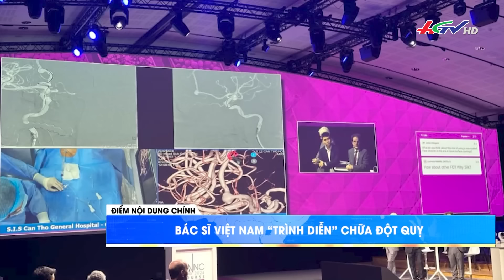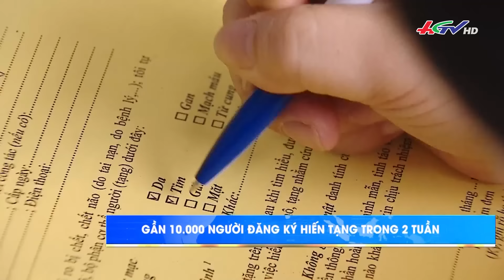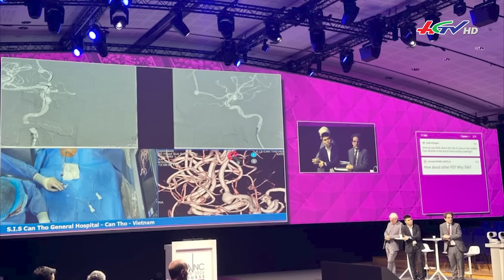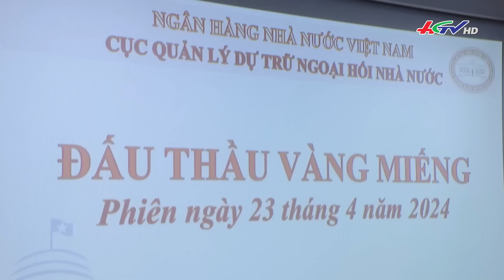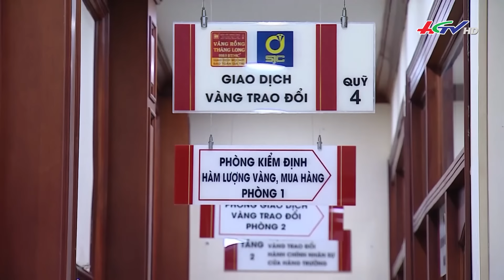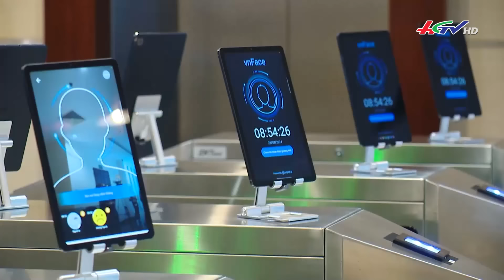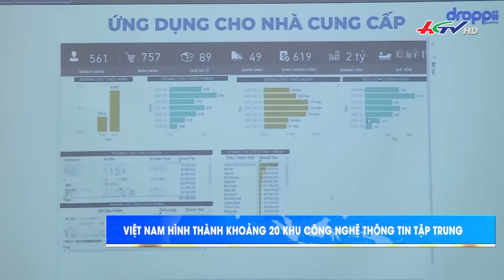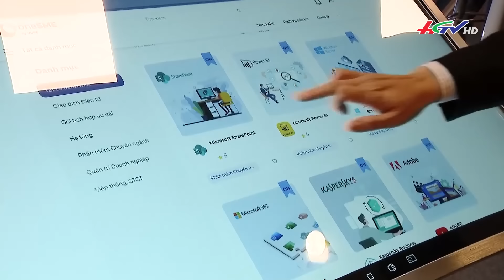Nhịp sống ngày mới 05.6.2024 | Truyền hình Hậu Giang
*  Điện thoại: 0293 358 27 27